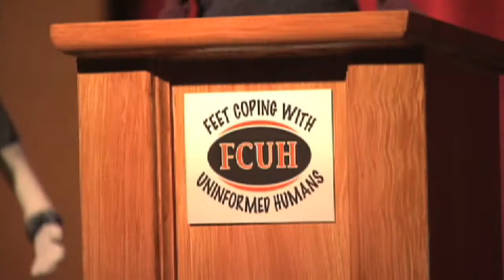Thorlo Spot Sock Puppets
Thorlos sock puppets explain the benefits of wearing Thorlos activity specific socks!